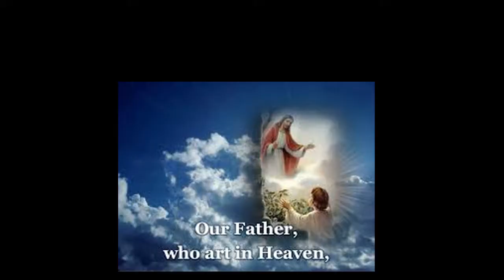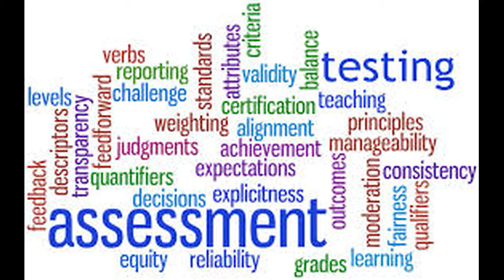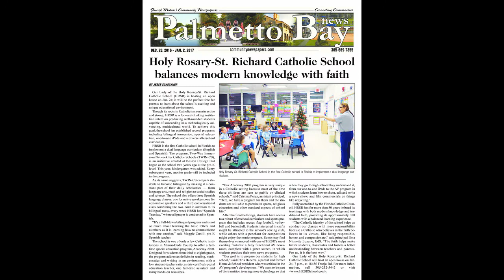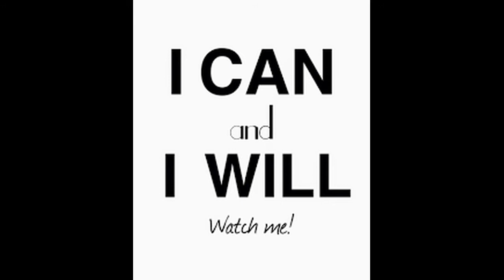WHRSR NEWS SHOW Feb 21